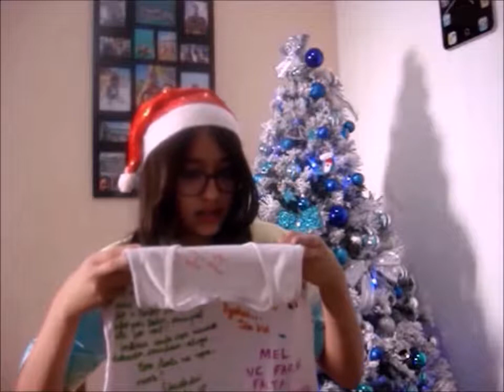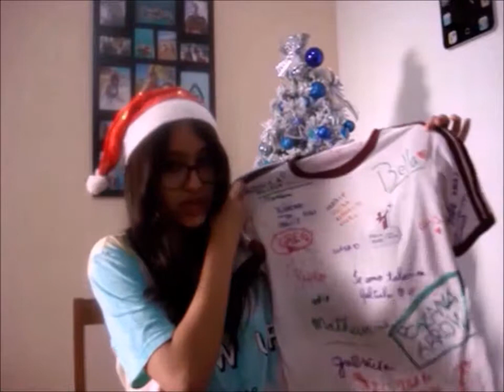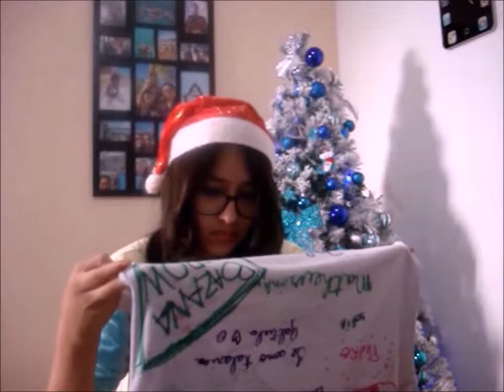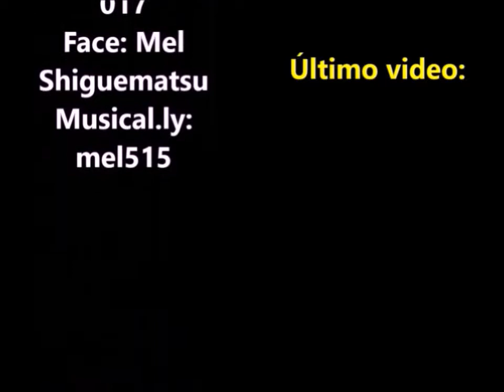LENDO A BLUSA DA ESCOLA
Oi meus Koalinhas, tudo bem com vocês?? Hoje eu trouxe para vocês um video lendo as assinaturas do meu uniforme da escola! Espero que gostem e deixem muito like belesma? belesma então kkk
Me segue:
Face: Mel Shiguematsu
Snap: Melsita017
Musical.ly: mel515